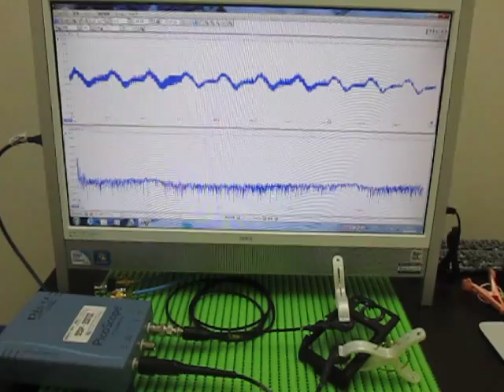超音波伝搬実験 Ultrasonic experiments （超音波システム研究所 ultrasonic-labo）